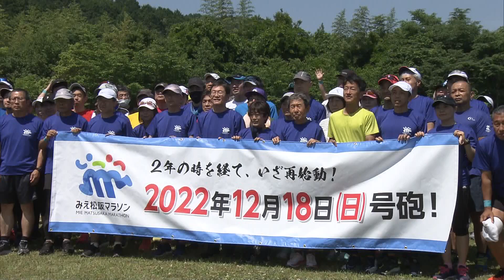松坂城跡めぐるコース トンネルではプロジェクションマッピング 三重県内唯一のフルマラソン エントリー始まる